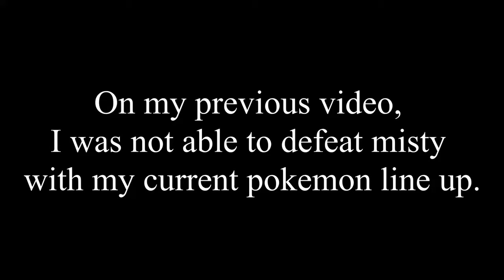Pokemon The Last Fire Red v4.01 ep4 | Cerulean City part2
Strong Trainer in Underground Path
Author Romsprid
My Pokemon Evolved!
Hoopa appeared on Map